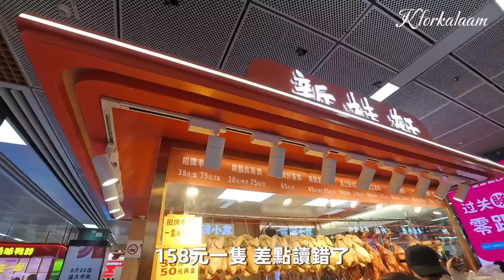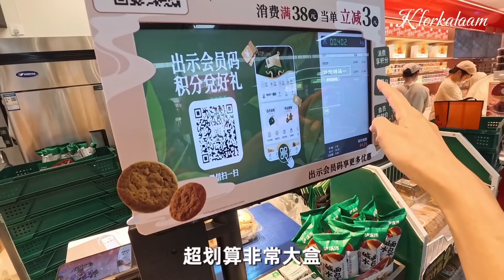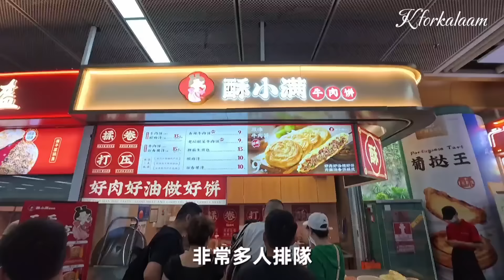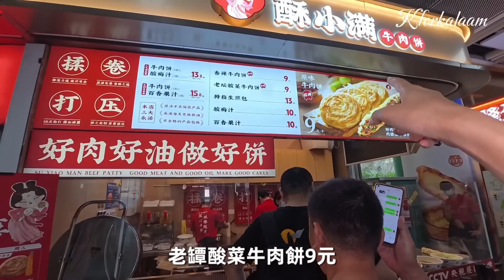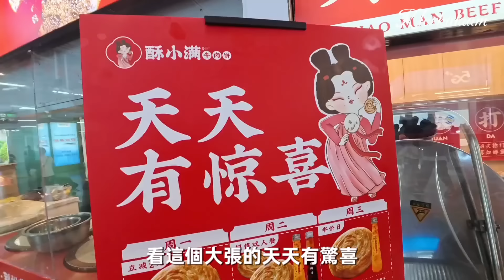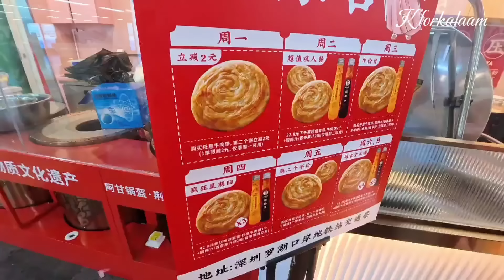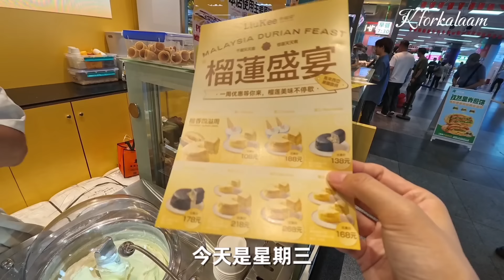深圳行街街✨羅湖商業街🛍️脆皮燒肉🐽鹵水鵝🪿牛肉餅🫓榴槤蛋糕🍰中式糕點🥮餃子🥟